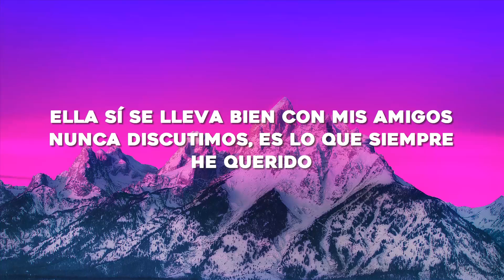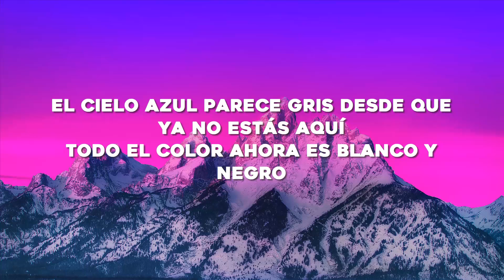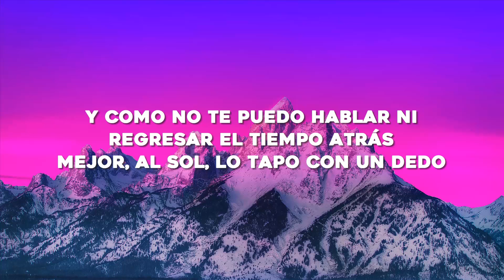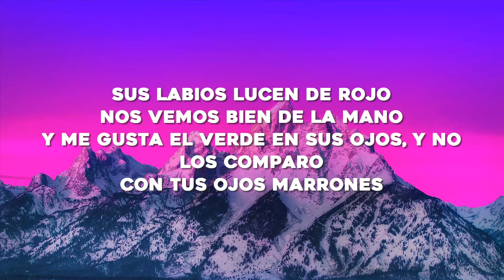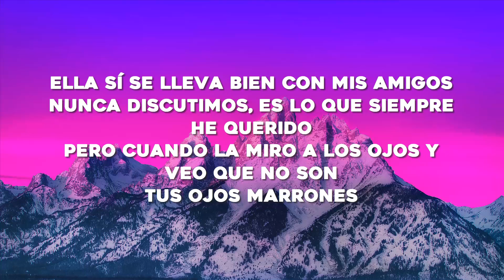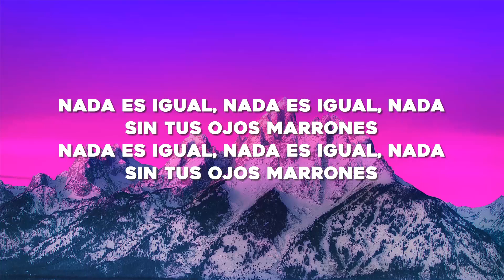Lasso - Ojos Marrones (Letra/Lyrics)